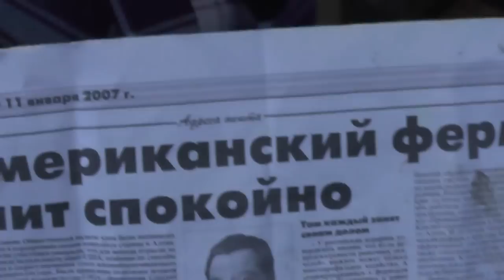За крестьянские хозяйства или за мегакорпорации? Качество или количество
Интервью у мелкого деревенского фермера
Американский фермер спит спокойно.
Глобализазия ВПК.
Фермы собираются в мега фермы.
быстро выкормить можно только на химии,ГМО
Нам нужно больше мелких крестьянских хозяйств.
Нашу натуральную продукцию с удовольствием едят горожане
Мелкие не могут конкурировать с мегакорпорациями в цене. люди покупают дешевле но хуже по качеству
в магазинах нет уже ничего натурального.

Проблема что дети деревенские выучившись остаются в городе
т.к. там больше доход
В данной записи участвуют: Игнатий Лапкин, ...